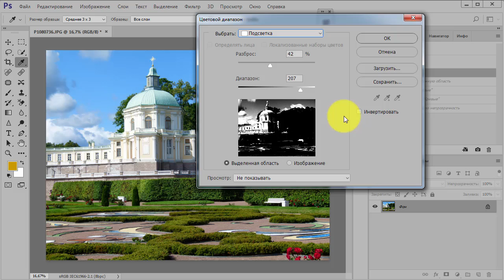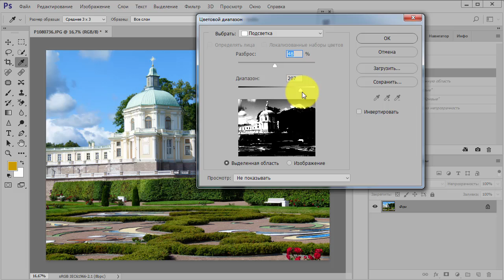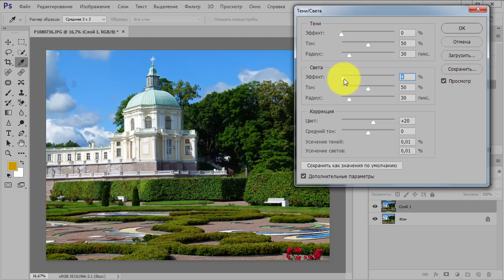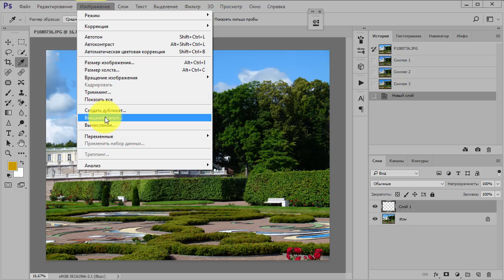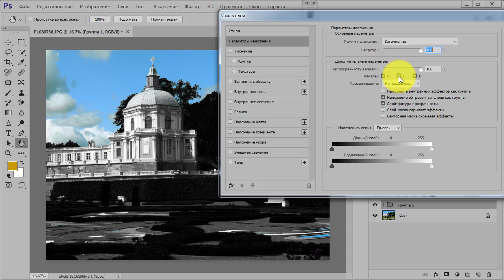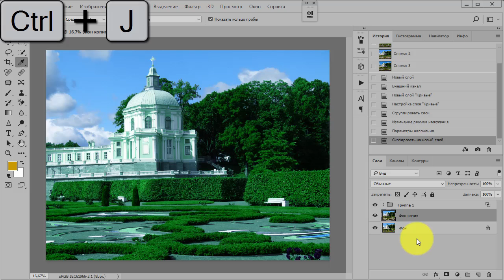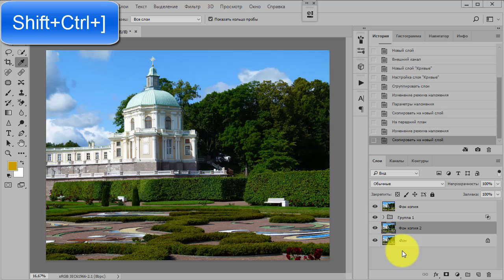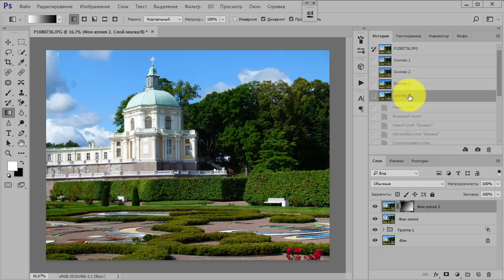Как затемнить объект на фото | 4 способа затемнить объект в фотошопе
Всем доброго времени суток! На связи Накрошаев Олег и сайт PhotoshopSunduchok.
Просматривая свои фотографии, вы, довольно часто, наблюдаете такую проблему - главный объект съемки получился слишком светлым. Вот, как на этой фотографии. Этот снимок сделан в городе Ломоносове. Это Меньшиковский дворец. В целом, фотография смотрится неплохо, но главный объект съемки, вот эта часть замка, получилась уж очень яркой.
В этом уроке я хочу вам показать несколько способов затемнения главного объекта съёмки - начиная от самого простого и заканчивая более сложным. Почему несколько? Вообще, способов существует довольно много. Делов том, что один способ может подойти к одному снимку, а другой способ к совершенно другому. Фотографии у нас с вами очень разные. Поэтому,  я и покажу несколько способов.
Итак, перейдем к уроку - начнем с самых простых способов.